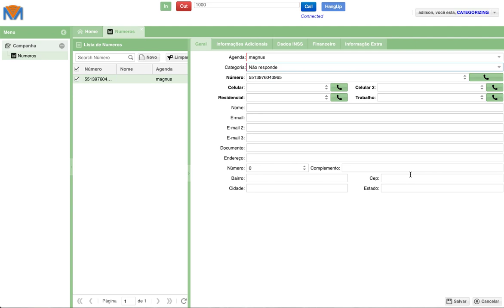MagnusCallcenter - Nova versão 4.0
asterisk voip softswitch apoie o projeto para finalizar a versao 4 do MagnusCallcenter